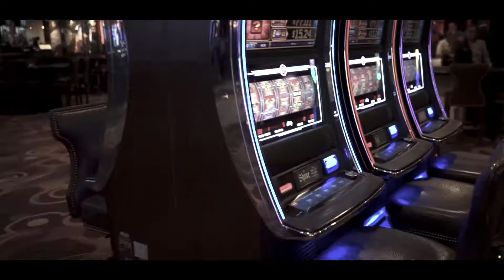Blood and Tears : Lyrics Video Ann'so M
Voici la vidéo avec les paroles de la chanson Blood and Tears.
Ce mini clip a été enregistré à Las Vegas.
Le morceau est présent sur l'album "Au coeur du système" d' Ann'so M.